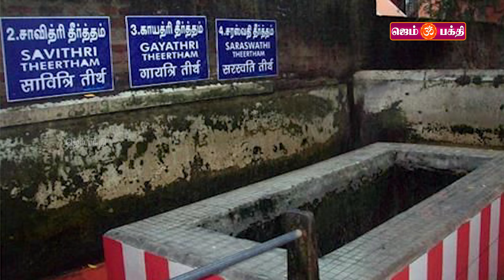நாழிக்கிணறு எந்தெந்த தீர்த்தங்களில் நீராடினால் என்னென்ன பலன்கள் Tiruchendur| Theertham Nazhik kinaru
Gem Bhakthi TV is the  devotional TV channel in tamil which caters to people of Hindu. It is one of the most prominent devotional channels of  Tamil speaking States. where we bring Early Morning mantras, Rasipalan, Devotional Temple stories.Our subscribers of GEM BHAKTHI TV are Worldwide.